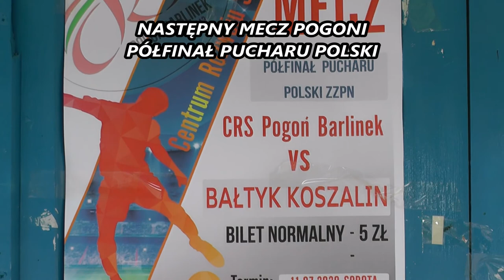Lipiec 2020 Monitoring miasta Barlinka.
Kilka migawek filmowych z miesiąca Lipca 2020.
W nagraniu wykorzystano fragment z programu TVN 24 Fakty po południu.